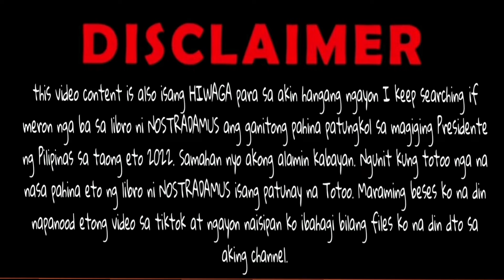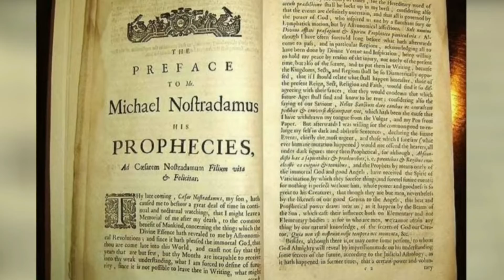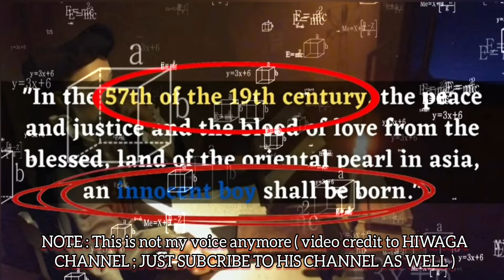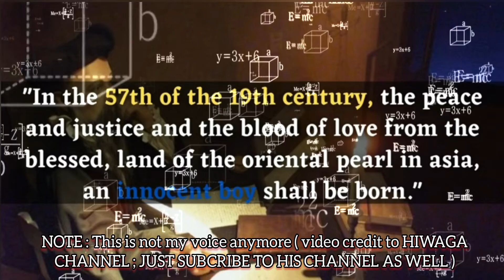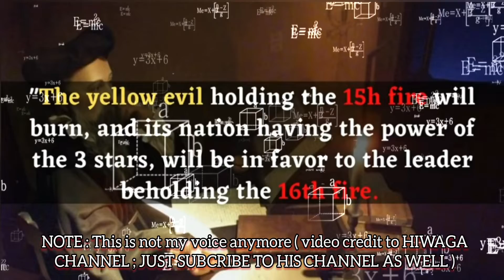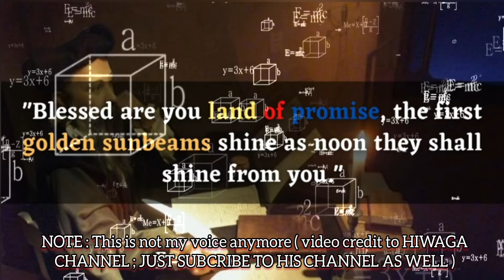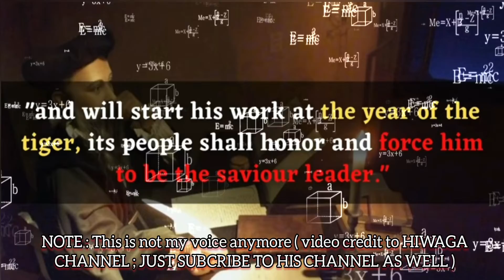HULA KAY BBM NAGKATOTOO | NOSTRADAMUS PROPHECY | 2022 17TH PRESIDENT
Hi Guys please watch the video until the end. Do you believe in NOSTRADAMUS PROPHECY?.. What PROPHECIES NOSTRADAMUS already came true... Please share in the comment section for us to know and to give us an idea about NOSTRADAMUS. God bless us all.